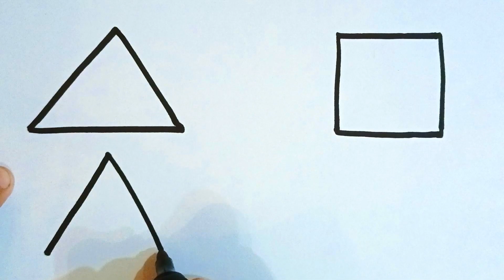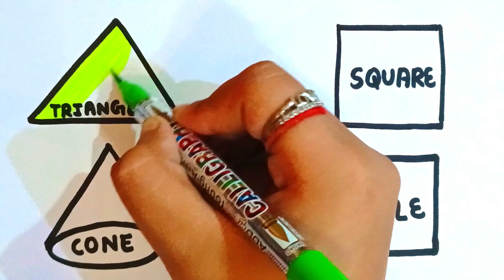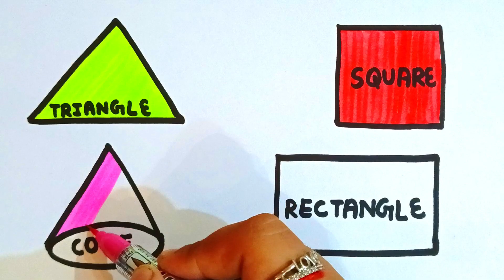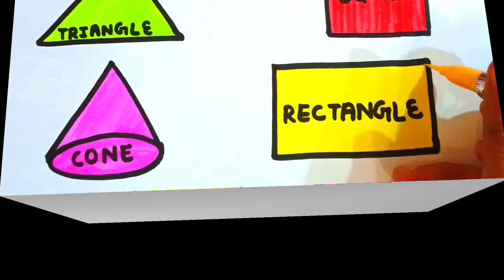Learn 2d shapes for toddler, Colors name for kids | Preschool learning video | educational video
Learn 2d shapes for toddler, Colors name for kids | Preschool learning video | educational video @HumTumArts